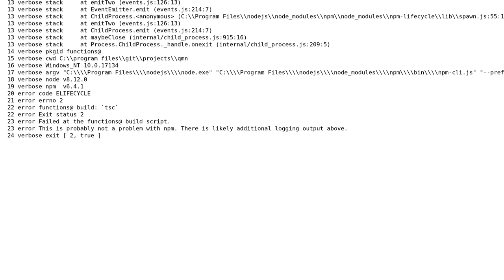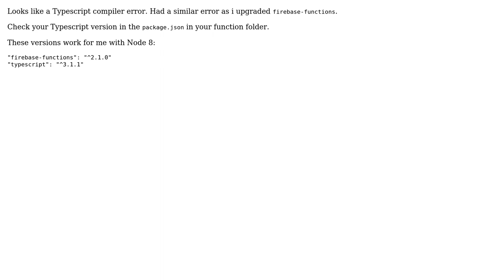Just Upgraded Firebase Functions and Getting an Error (2 Solutions!!)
Just Upgraded Firebase Functions and Getting an Error

With thanks & praise to God, and with thanks to the many people who have made this project possible! | Content (except music & images) licensed under CC BY-SA | Music | Images & others | With thanks to user Sebastian Vischer user FiringBlanks and the Stack Exchange Network Trademarks are property of their respective owners. You are responsible for your own actions.